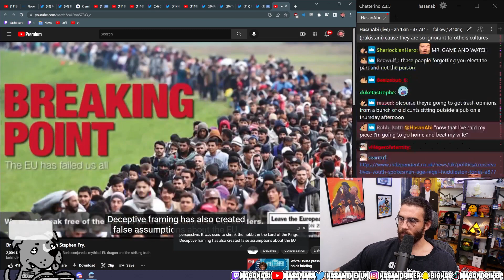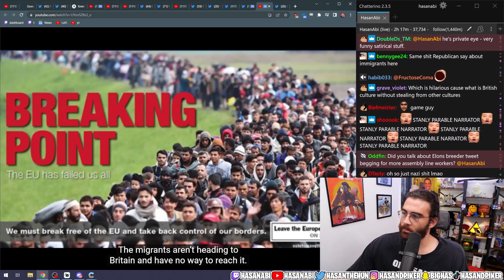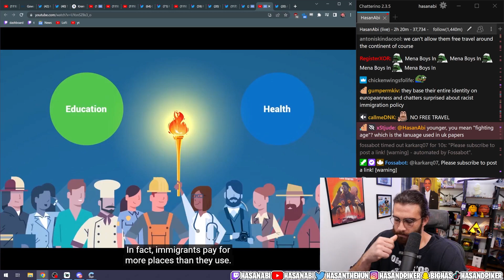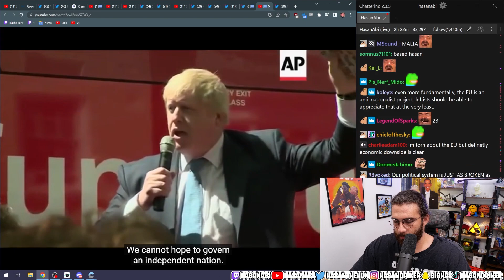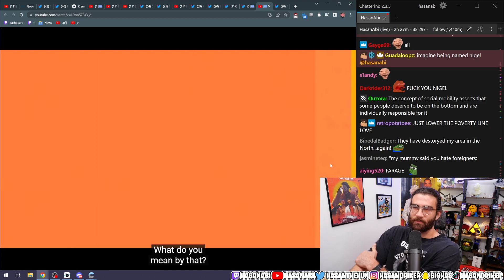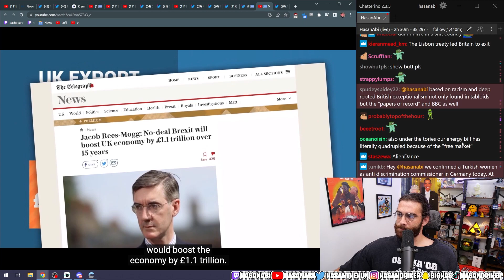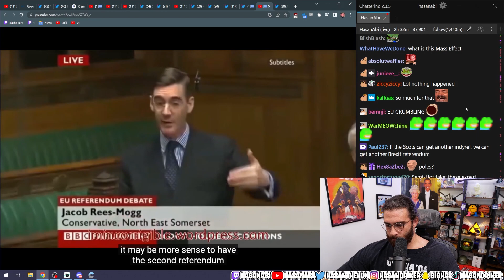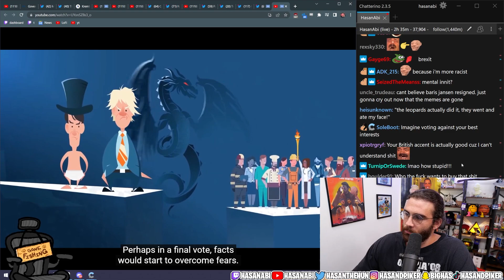HasanAbi Reacts to "Brexit: Facts vs Fear"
HasanAbi Reacts to "Brexit: Facts vs Fear, by Stephen Fry".